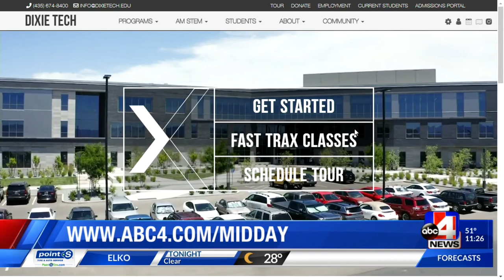Dixie Technical College